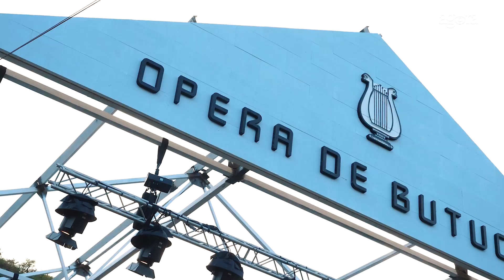Opera de Butuceni: Reședința culturală lansată în sânul naturii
🔥 Dacă apreciezi ceea ce facem, recomandăm călduros: investește în produsele AGORA
📲 Informații la zi, în format multimedia, direct în telefon. Descarcă aplicația AGORA: